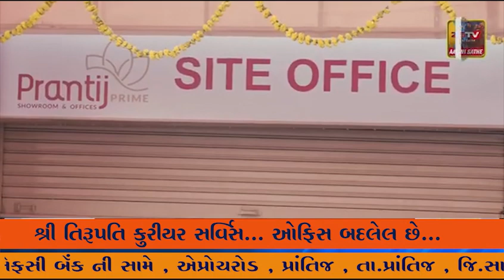માંગરોળ જય અંબે પોલીસ લાઈન ગરબી મંડળ દ્વારા શરદ પૂર્ણિમા ની ઉજવણી..